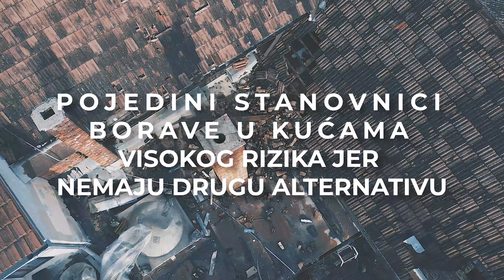Kostajnica poslije zemljotresa.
Kostajnici koja je 29. decembra pogođena snažnim zemljotresom, čiji je epicentar bio u Petrinji, najpotrebniji su građevinski materijal i radna snaga.

Oštećeno je oko 600 građevina, a komisija koja je već na terenu je od 80 pregledanih, utvrdila da je 45 objekata  za rušenje dok je još 500 ostalo da bude procijenjeno.

Pojedini stanovnici borave u kućama visokog rizika jer nemaju drugu alternativu, pa su im ruševni domovi jedino mjesto za život.

Ono što je Kostajnici trenutno najpotrebnije su majstori koji znaju zidati i popravljati krovove, kao i građevinski materijal.